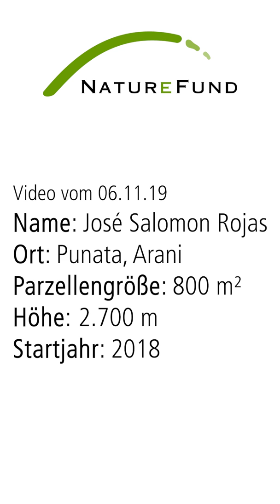DAF in Bolivien: Beipflanzen um den Baum herum